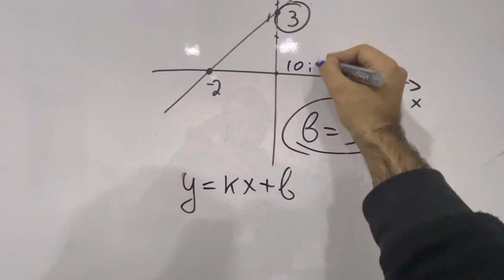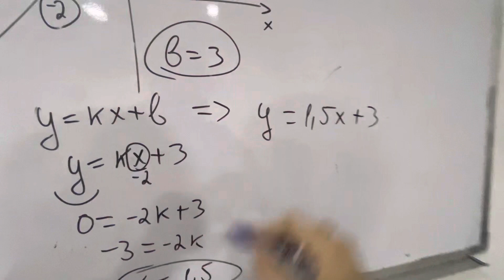Qrafıke göre funksıya tenlyininin yazılması